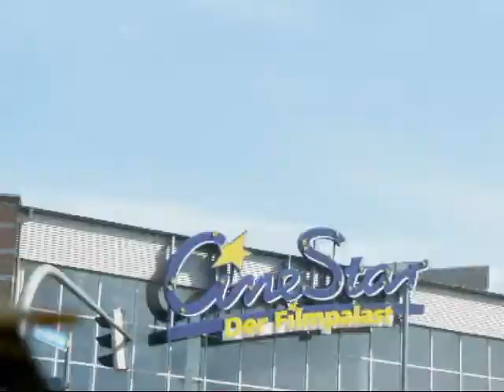The Sopranos Intro - Wolfenbüttel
Video by Toster-Brat

...this video is meant to be a kind of advertising for Wolfenbüttel...